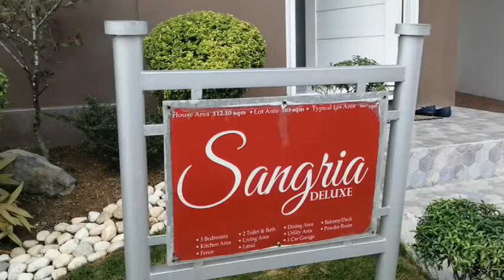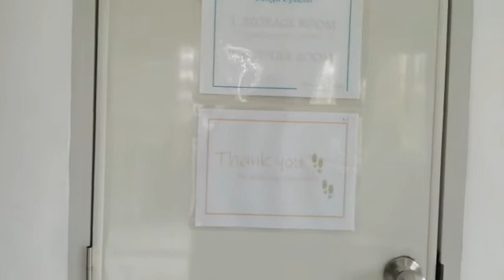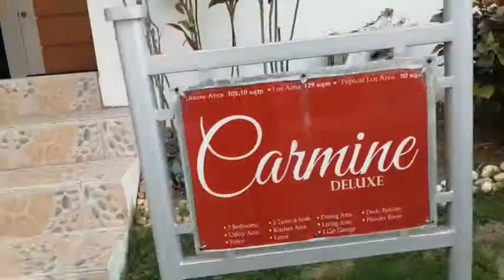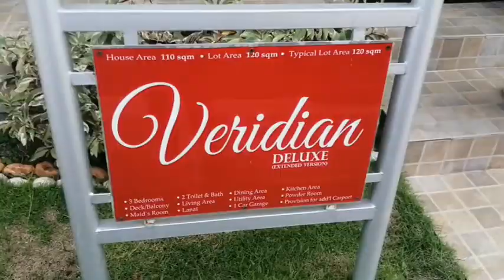Site Tripping at Amiya Rosa! (RFO Units)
SANGRIA (Features)
• Liveable Area – 80.0 sqm.
• Total Floor Area – 112.1 sqm.
• Single Attached
• 3 Bedrooms
• 1 Powder Room
• 2 Toilet and Bath
• Living Area
• Dining Area
• Kitchen Area
• Utility Area
• Terrace
• 1 Car Garage (Tiled)
• Fence (Rear, Right & Left)
• Deck
HEIGHT
Ground floor to second floor - 3m
Second floor to ceiling - 2.4m
SETBACK
Front - 2.0m
Rear - (firewall)
Right and left - 2m

CARMINE (Features)
• Liveable Area – 70.0 sqm.
• Total Floor Area – 101.1 sqm.
• Single Attached
• 3 Bedrooms
• 1 Powder Room
• 2 Toilet and Bath
• Living Area
• Dining Area
• Kitchen Area
• Utility Area
• Terrace
• 1 Car Garage (Cemented)
• Deck

HEIGHT
SETBACK
Front - 2.0m
Rear - (firewall)

VERIDIAN (Features)
• Liveable Area – 90.0 sqm.
• Total Floor Area – 122.1 sqm.
• Single Detached
• 3 Bedrooms
• 1 Powder Room
• 2 Toilet and Bath
• Living Area
• Dining Area
• Kitchen Area
• Utility Room & Washroom
• Terrace
• 1 Car Garage (Cemented)
• Provision for add’l carport
• Deck
HEIGHT
SETBACK
Front - 2.0m
Rear - (firewall)
Right - 2.97m
Left - 2m

Messenger: Ivy Panganiban
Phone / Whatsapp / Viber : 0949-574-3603